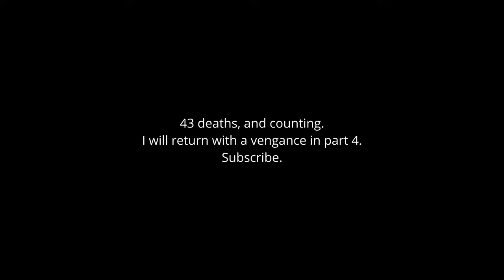What if Trager Was the Speed of Sound? (Outlast Speed of Sound Challenge Part 3)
HE'LL FIND YOU! HE'LL KILL YOU! HE'S COMING AT SONIC SPEED!
Should I give Trager a rematch? 😳